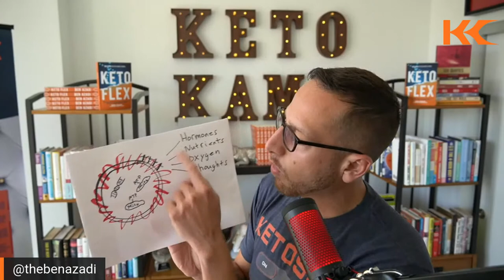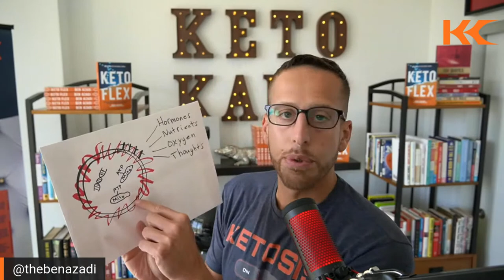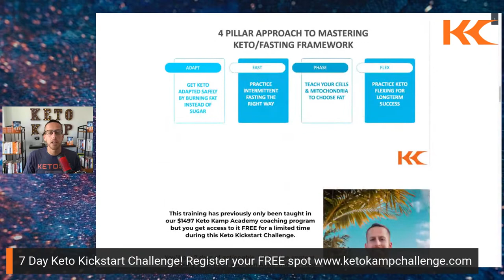Keto Diet Question & Answer | Live - Ben Azadi from Keto Kamp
Confused about keto and intermittent fasting? Ask best selling author, and founder of Keto Kamp, Ben Azadi your ketogenic diet questions. We will also discuss the benefits of intermittent fasting, how to break a keto plateau, keto diet tips for beginners & more.

In this keto question and answer (keto q&a) Ben will explain how to get into ketosis for the first time, the best foods to eat on keto, and more

Ben is the author of four best-selling books, Keto Flex, The Perfect Health Booklet, The Intermittent Fasting Cheat Sheet, and The Power of Sleep. Ben has been the go-to source for intermittent fasting and the ketogenic diet.